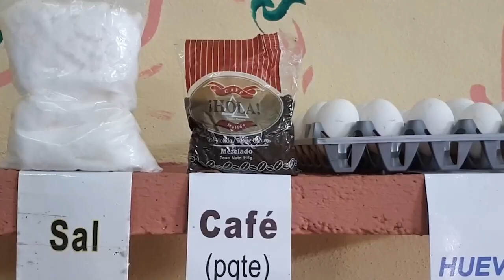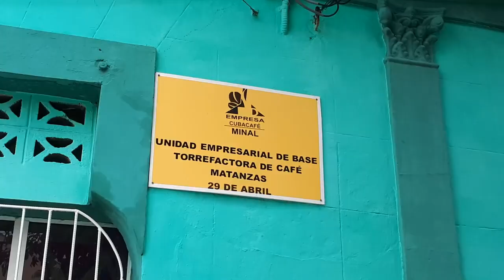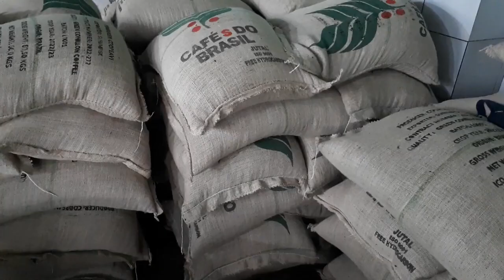Persisten irregularidades en producción de café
La producción y comercialización del café de la canasta familiar normada ha tenido irregularidades en los últimos tiempos, debido a causas diversas que implican el aseguramiento de insumos y otros. En Matanzas, persisten estas alteraciones productivas.